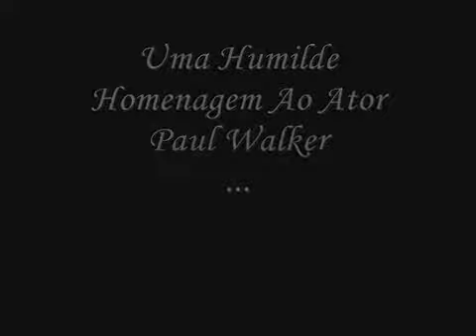Paul Walker Homenagem